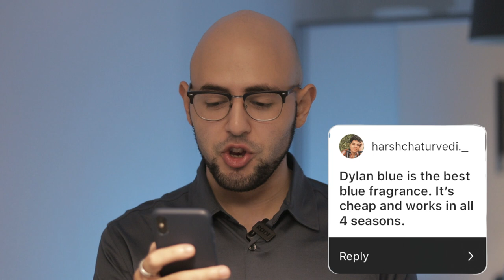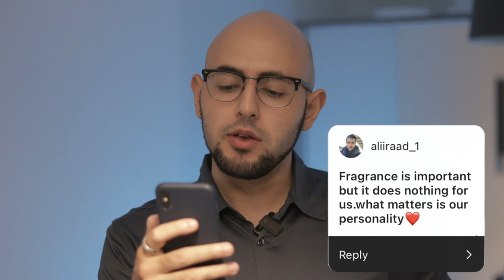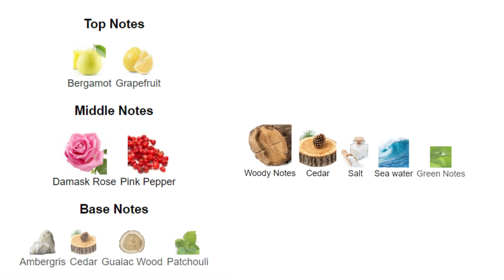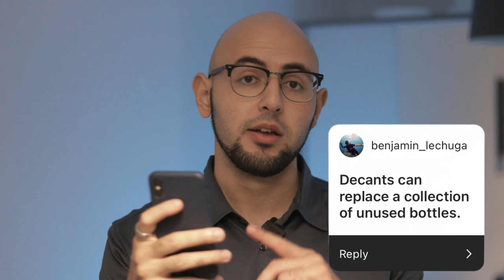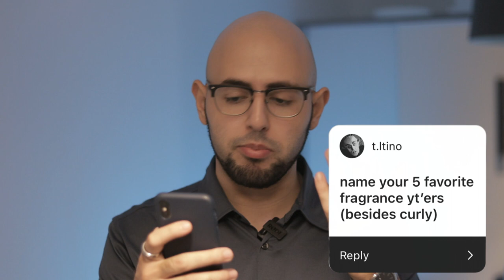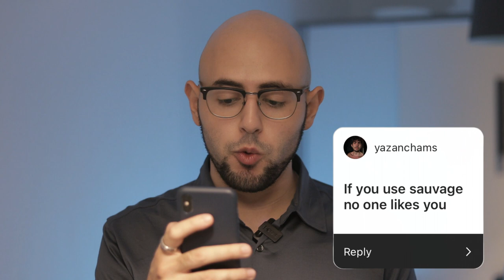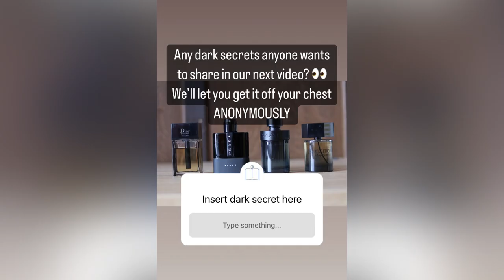The Fragrance Community Shares Its Dark Secrets...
Thank you to everyone who submitted their answers! What secrets or opinions would you reveal to the community? 👀